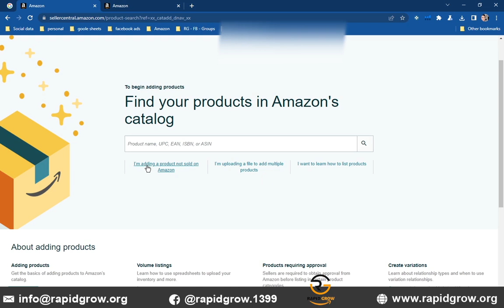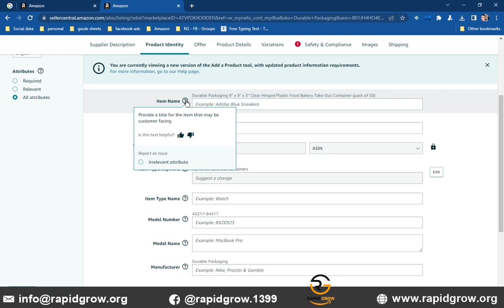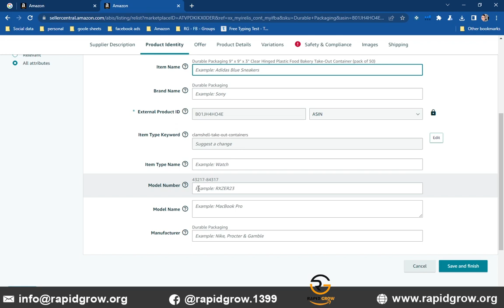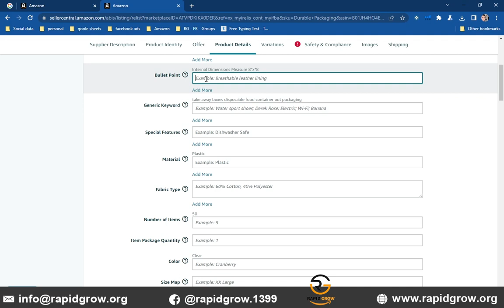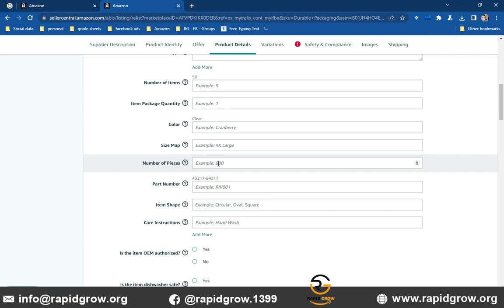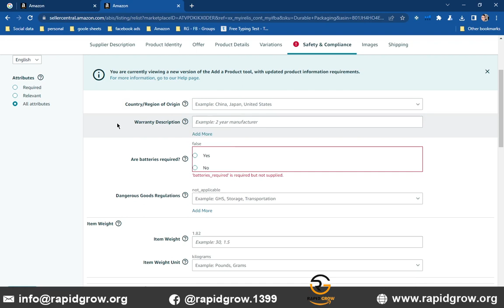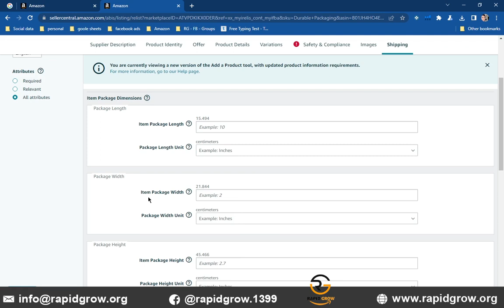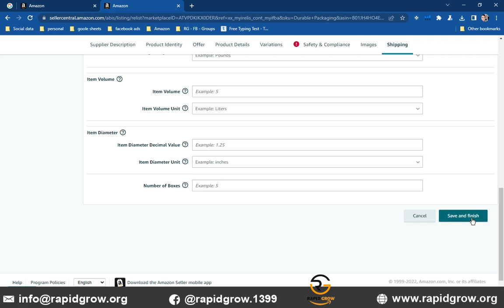Amazon Listing Creation - How to Create Listing on Amazon - Complete Guide Step by Step | RapidGrow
In this video, We have discussed how to create a listing on Amazon step by step. We have shown on Amazon seller central Listing Creation process.